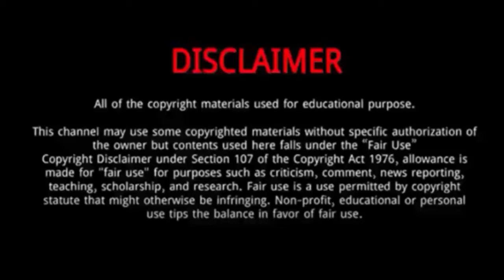Sulieman Benn || 10 Things You Didn't Know About Sulieman Benn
Sulieman Benn is a West Indian cricketer who plays international cricket for the West Indies and first-class cricket for Barbados.
He was born on Saint James, Barbados.
He is a left-arm orthodox spin bowler.
He is a brilliant fielder and can field anywhere on the ground.
He is good with both his, ground fielding and his catching.